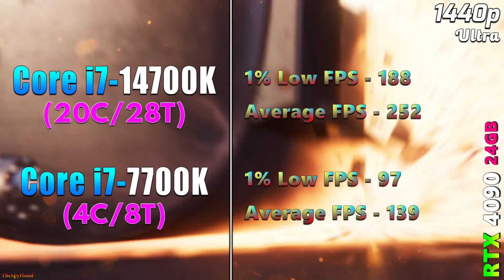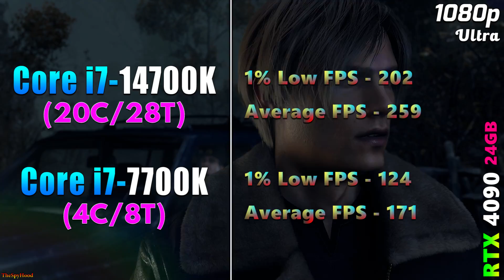Core i7 14700K vs Core i7 7700K | PC Gameplay Tested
Core i7 14700K vs Core i7 7700K | PC Gameplay Tested in 1080p and 1440p

System Specs :
Operating System : Windows 10 Pro 64 Bit
CPU 1 : Intel Core i7-14700K (MSI MAG Z790 Tomahawk WIFI DDR4)
CPU 2 : Intel Core i7-7700K (Gigabyte GA-Z270X-UD3r)
GPU : NVIDIA GeForce RTX 4090 24GB
CPU Cooler : MSI MAG Coreliquid C360 AIO Liquid Cooler
PSU : Asus ROG Thor Platinum II 1200W
RAM : 2*16GB DDR4 4800MHz